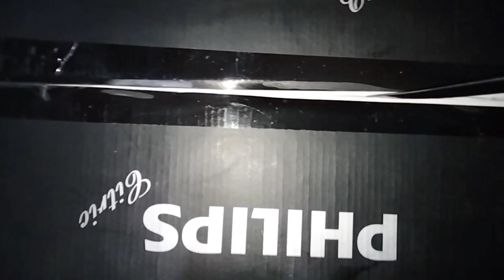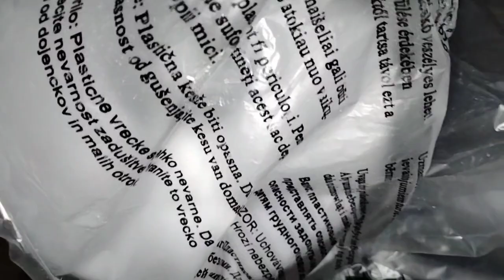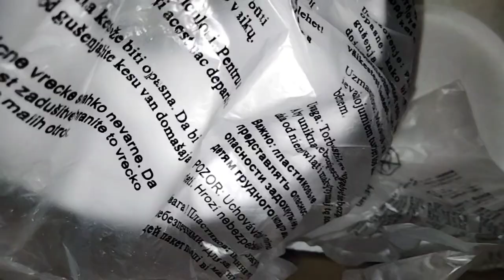Chopper Unboxing | Riya Kitchen & Vlogs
Chopper Unboxing, Chopper review, meat chopper, vegetables chopper Unboxing, Riya Kitchen Vlogs